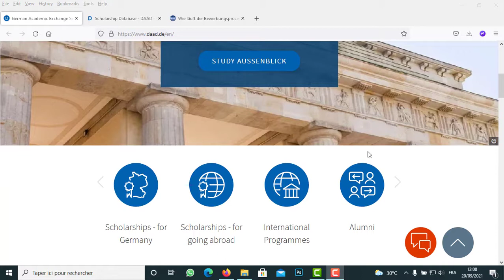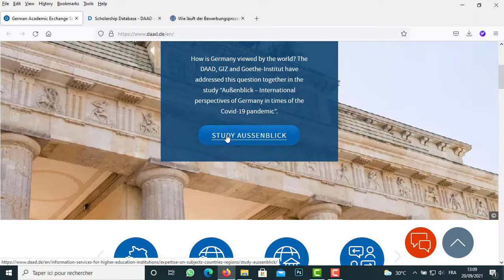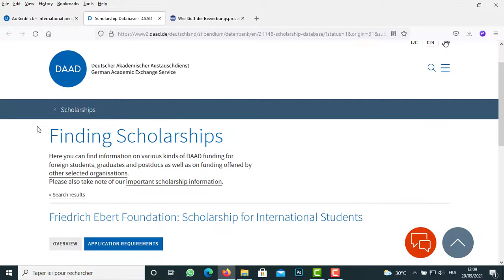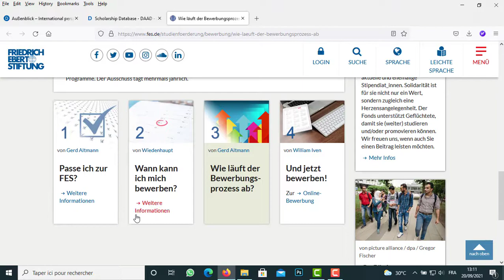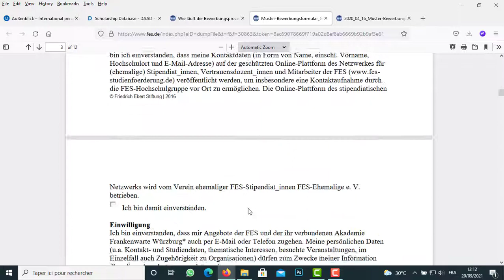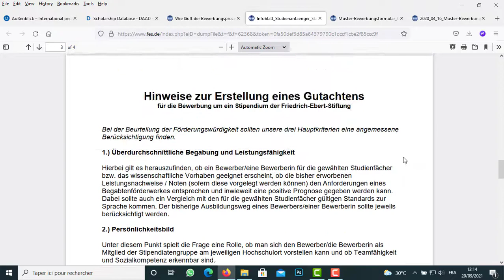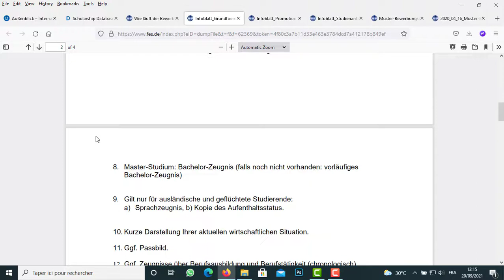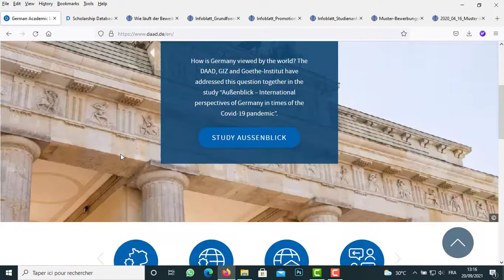371 Bourses d'études Friedrich Ebert Foundation en Allemagne 2022- 2023 : entièrement financé